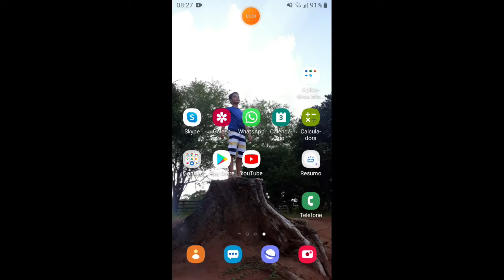Só jogando um pouco